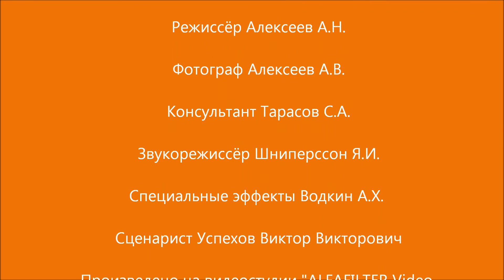Воздушный фильтр Kaeser 602150. Air filter for compressors Kaeser 602150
Воздушный фильтр винтового компрессора Kaeser 602150, используется для технического обслуживания компрессоров Kaeser. Проводим
сервисное обслуживание компрессоров, компрессор ремонт, обучение персонала, поставляем запасные части компрессора. Air filter for compressors Kaeser

Как купить воздушный фильтр компрессора Kaeser 602150:
- подробности смотрите на главной странице сайта в разделе Контакты

Дополнительные услуги, предоставляемые компанией покупателям фильтра воздуха компрессора Kaeser 602150:
1. услуги по комплектации:
- ЗИП компрессора
2. услуги по ремонту:
- диагностика оборудования
- устранение неисправности
- компрессор ремонт
3. услуги по техническому обслуживанию:
- ежемесячное, полугодовое и годовое техническое обслуживание компрессоров
- сервисное обслуживание компрессоров по заявке
- винтовой компрессор обслуживание по регламенту
4. подбор фильтров сжатого воздуха для пневмолинии:
- подберём фильтр аналог Kaeser 602150,
- проведём фильтр подбор сменного элемента
- подберём фильтр сжатого воздуха и установим в линию
- проведём диагностику старой пневмолинии или смонтируем новую

Инструкция по эксплуатации воздушного фильтра компрессора скачать на сайте в карточке товара Kaeser 602150

Additional services provided by the company to customers of filter for compressors Kaeser 602150:
1. configuration services:
2. repair services:
- equipment diagnostics
- compressor repair
3. maintenance services:
- maintenance of compressors
- compressor service on request
4. selection of compressed air filters for pneumatic lines:
- select a compressed air filter and install it in the line
- we will diagnose the old pneumatic line or install a new one

Operating instructions for the compressor filter available for download on the in the product profile Kaeser 602150